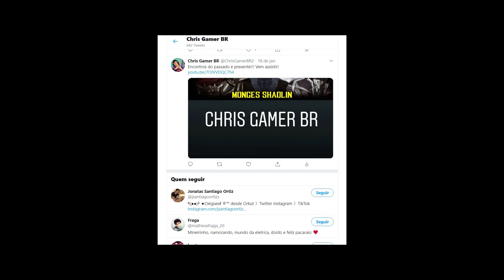Ori And The Will Of The Wisps em Português - Parte 21